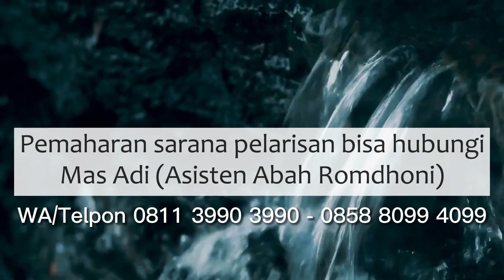Jangan Terlalu Murah! Ini Cara Terbaik Menentukan Harga Jual Tanah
Salam Sejahtera untuk kita semua. Pada video kali ini Abah Romdhoni menjelaskan tentang Jangan Terlalu Murah! Ini Cara Terbaik Menentukan Harga Jual Tanah.